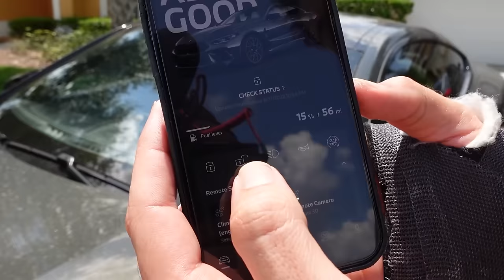Baştan Sona @OkanSerbes 'in HAYATI! Amerika'da Yaşam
Gezimizin diğer durağı Amerika denilince akla gelen ilk isimlerden Okan serbes'in evi oldu. Okan Serbes'in hayatını gösterirken Orlando ve Florida'da yaşamak ile ilgili konulara değindik. Buluşmamızı isteyen çok insan vardı kıramadık ve buluştuk. Kısa bir zamana böyle bir video sıkıştırdık ama sizlerden gelen yorumlar karşlığında başka videolar çekmeye hazırız. Umarım videoyu izlerken keyif alırsınız İyi seyirler.